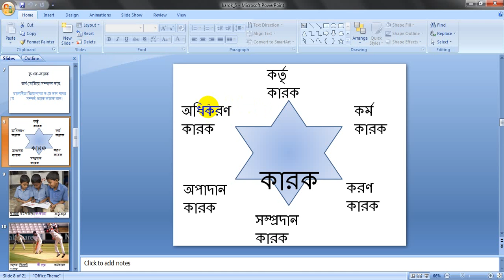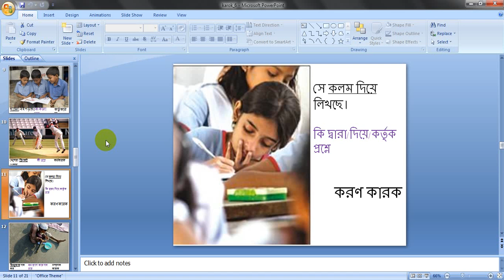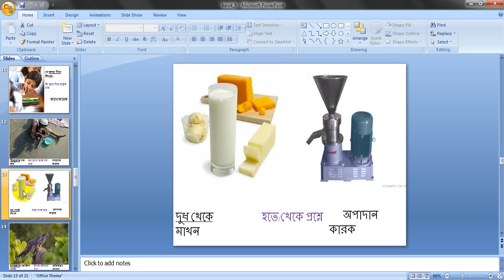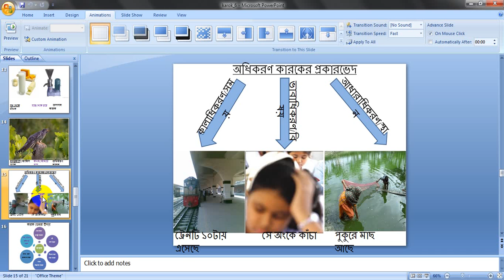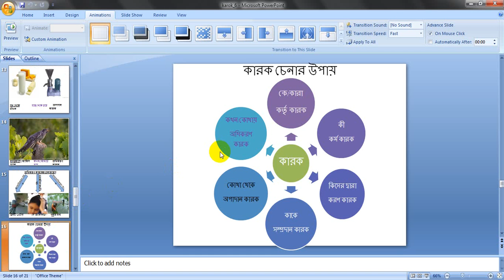CLASS -8 (BANGLA 2ND PAPER)